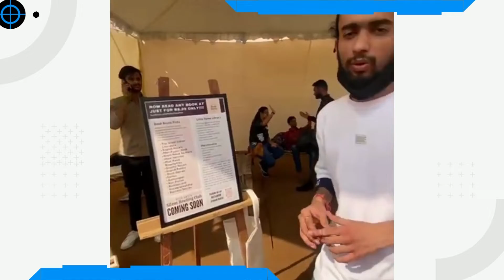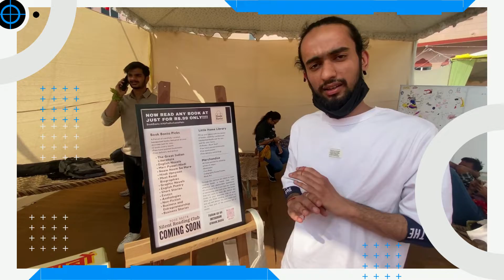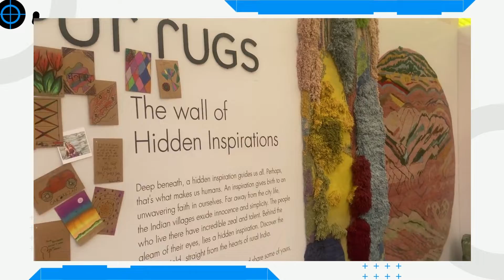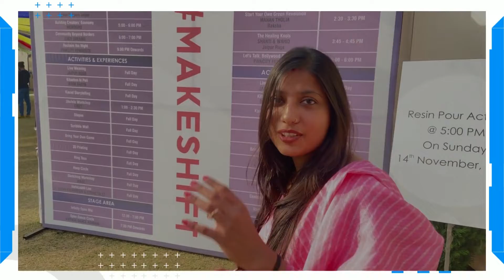Young Entrepreneurs at Jaipur Exhibition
Exibition In Jaipur - Amazing Young Entrepreneurs running their business with Full Passion.

Meesa Soaps and Scrubs
Gorika Agrawal
Resin Cult
K..Shi
Jaipur Rugs
Ek Rug
info hub
Taanka Craft